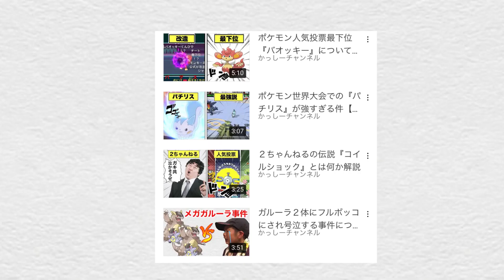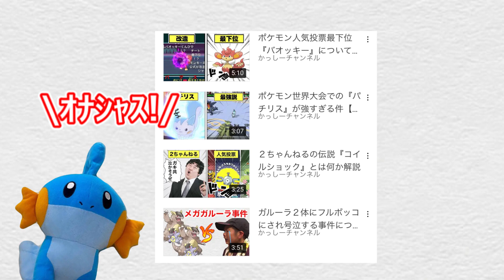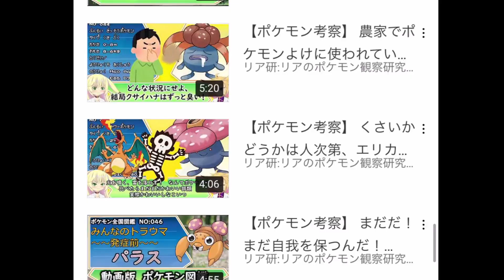【コラボ企画】リアのポケモン観察研究所さんについて解説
ポケモン解説YouTubeリアさんとのコラボ解説企画です！